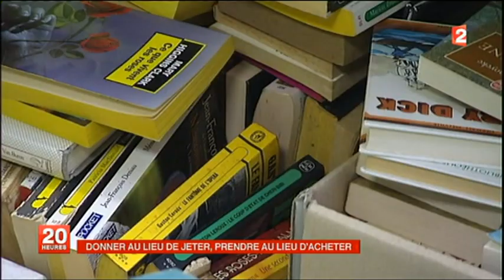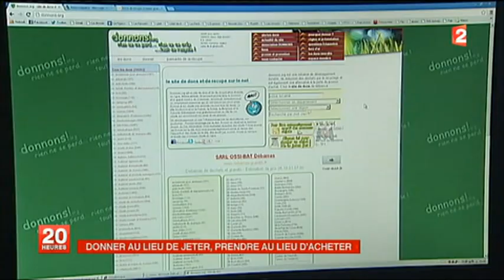Un magasin où tout est gratuit économie du don